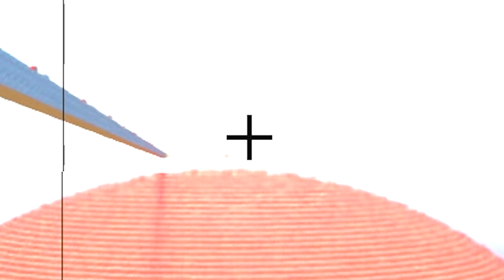🔥 Tentei explodir 1 MILHÃO DE TNT no MINECRAFT RTX BEDROCK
Descubra o que acontece se você tentar explodir uma bola gigante de um milhão de TNTs no Minecraft com o RTX ligado e conheça um addon incrível que adiciona novas dinamites e explosivos ao jogo!

Eu sou o Athos, e nesse canal faço vídeos de Minecraft com dicas, curiosidades, mods, addons, séries, tutoriais e construções explorando a fundo todas as mecânicas do jogo, em vídeos descontraídos e muito divertidos!